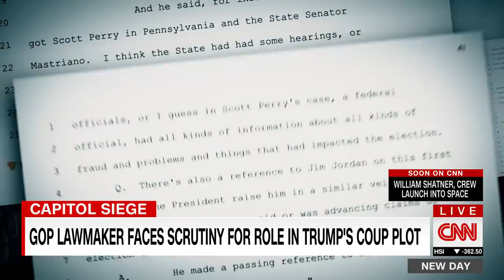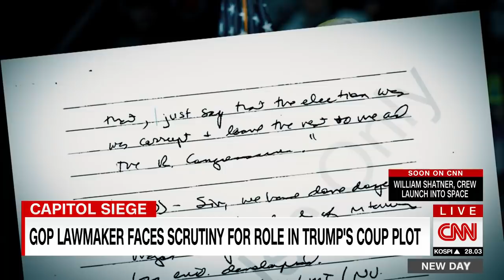Daniel Dale: Steve Scalise’s 2020 dodge is just as toxic as Trump’s lies